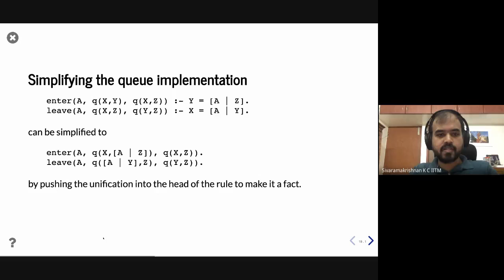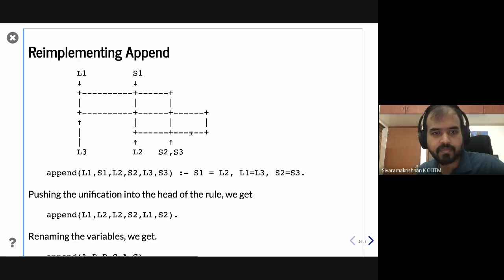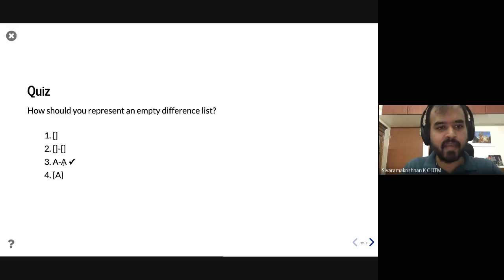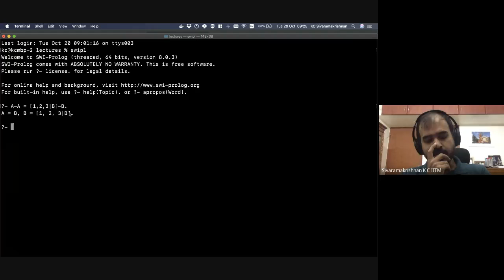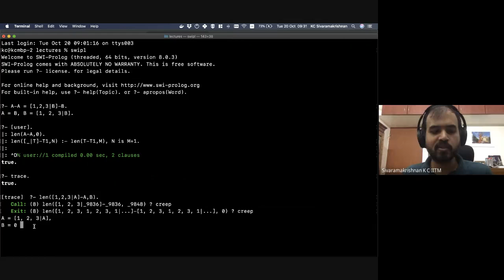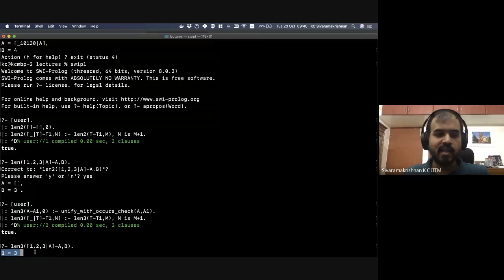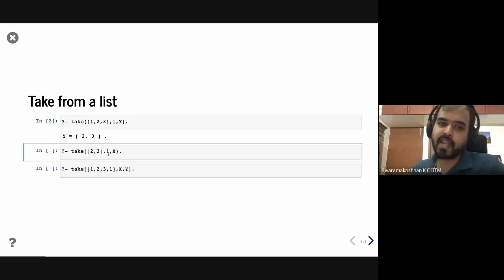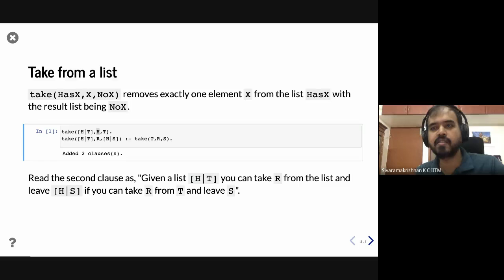CS3100 POP - Lec 43 - Mutable Data Structures + Generate and Test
CS3100 Paradigms of Programming course taught at IIT Madras, India over Moonsoon 2020 semester. The website contains the instructions for setting up the jupyter notebooks. CS3100 Paradigms of Programming course taught at IIT Madras, India over Moonsoon 2020 semester. The website contains the instructions for setting up the jupyter notebooks.